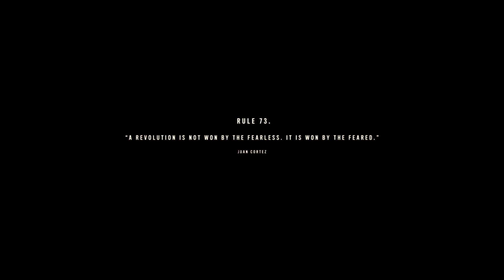Farcry 6-part 3 Game-play Walkthrough